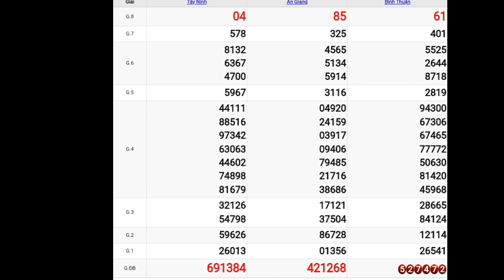QUAY THỬ KẾT QUẢ XỔ SỐ MIỀN NAM HÔM NAY: xs tây ninh, xs an giang, xs bình thuận ngày 8/4/2021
*MIỀN BẮC
Thứ 2: Xổ số kiến thiết Hà Nội ( xshn )
Thứ 3: Xổ số kiến thiết Quảng Ninh ( xsqn)
Thứ 4: Xổ số kiến thiết Bắc Ninh (xsbn)
Thứ 5: Xổ số kiến thiết Hà Nội ( xshn )
Thứ 6: Xổ số kiến thiết Hải Phòng ( xshp)
Thứ 7: Xổ số kiến thiết Nam Định (xsnd)
Chủ Nhật: Xổ số kiến thiết Thái Bình ( xstb)
*MIỀN NAM
Thứ 2: TP. HCM (xshcm), Đồng Tháp (xsdt), Cà Mau (xscm)
Thứ 3: Bến Tre (xsbt), Vũng Tàu (xsvt), Bạc Liêu (xsbl)
Thứ 4: Đồng Nai (xsdn), Cần Thơ (xsct), Sóc Trăng (xsst)
Thứ 5: Tây Ninh (xstn), An Giang (xsag), Bình Thuận (xsbth)
Thứ 6: Vĩnh Long (xsvl), Bình Dương (xsbd), Trà Vinh (xstv)
*MIỀN TRUNG
Thứ 2: Thừa T. Huế (XSTTH), Phú Yên (XSPY)
Thứ 3: Đắk Lắk (XSDLK), Quảng Nam (XSQNM)
Thứ 4: Đà Nẵng (XSDNG), Khánh Hòa (XSKH)
Thứ 5: Bình Định (XSBDI), Quảng Trị (XSQT), Quảng Bình (XSQB)
Thứ 6: Gia Lai (XSGL), Ninh Thuận (XSNT)
Thứ 7: Đà Nẵng (XSDNG), Quảng Ngãi (XSQNG), Đắk Nông (XSDNO)
Chủ Nhật: Khánh Hòa (XSKH), Kon Tum (XSKT)